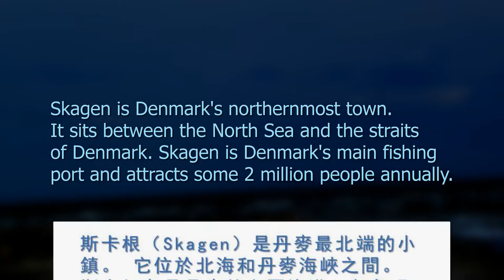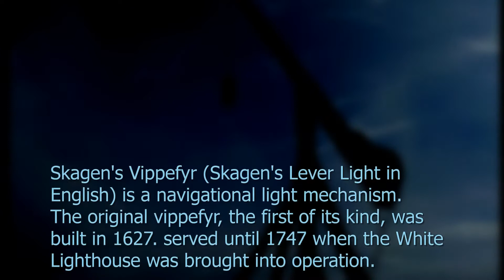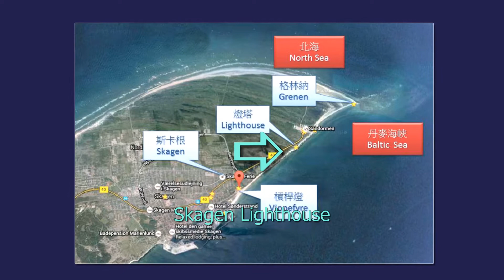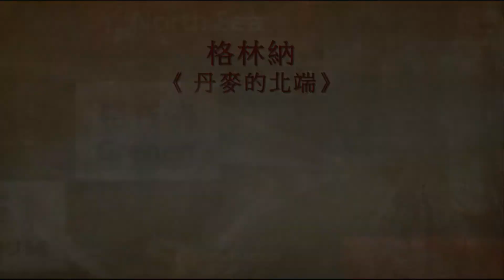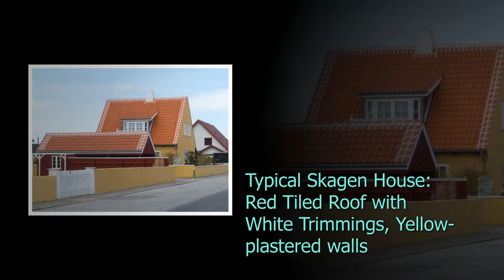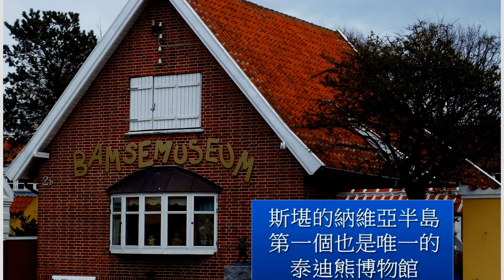【北歐 & 莎士比亞郵輪之旅 4】 丹麥,斯卡根; Denmark, Skagen